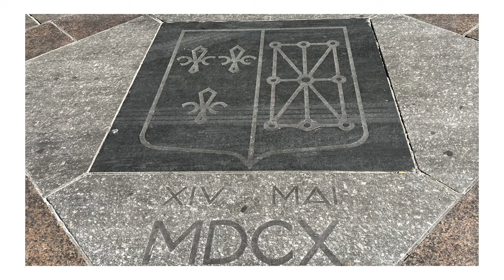Wandeltocht met gids in Parijs, weergegeven in 3 minuten (Hyperlapse)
In mei 2022 hebben we een wandeling door Parijs gemaakt met een gids. Met een gids kom je op plekken van Parijs waaraan je zelf niet gedacht zou hebben.

In dit filmpje wordt de wandeltocht in 3 minuten weergegeven. De opname is namelijk gedaan in de vorm van een hyperlapse. De hyperlapse wordt af en toe afgewisseld door foto's of normale video.

Gebruikte apparatuur: GoPro Hero 10 en Apple iPhone 13 Pro Max.